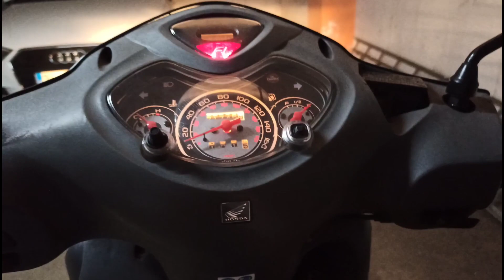Honda Ps150i Test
honda scooter hondaps150i Karantinada canımız sıkılınca garaja indik ve motorumuzu yıkadık parlattık,honda motosiklet,
2020 honda motosiklet modelleri,
2020 honda motosiklet fuarı,
2020 honda motosiklet,
honda 4 silindir motosiklet,
honda motosiklet 50 cc